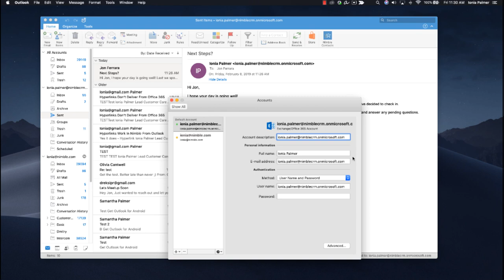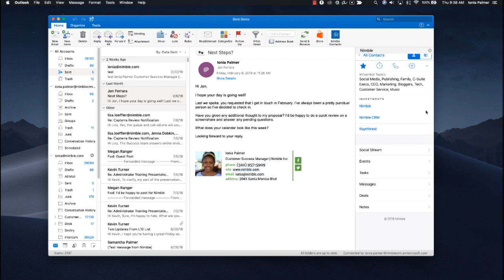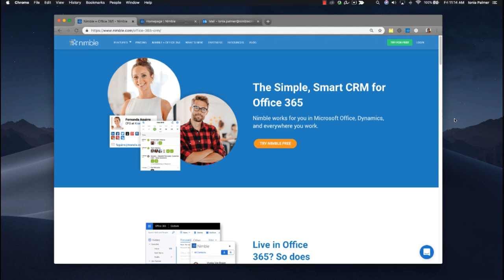Nimble Prospector App for Your Microsoft Outlook Inbox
Have better conversations with your customers by using the Nimble Prospector App available to all Office 365 users.

In this video, we'll show you how to use the Nimble Prospector App in your Outlook Inbox on desktop, web and everywhere you work.

About Nimble

Nimble is the industry-leading CRM for Office 365 and G Suite that builds award-winning contact management solutions for teams and individuals. Every day, people use Nimble to successfully nurture their personal and business relationships across email, social networks and more than 90 cloud-based business applications. Ranked #1 in Overall Satisfaction by G2 Crowd, and #1 Small Business Sales and Marketing CRM by Fit Small Business, Nimble combines the strengths of traditional CRM, classic contact management, social media, sales intelligence and marketing automation into a powerful relationship management platform that delivers relationship insights everywhere you work.